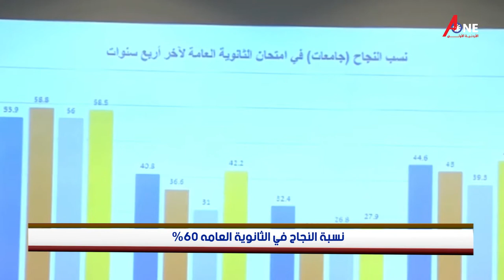موجز أخبار الثالثة مساءً من قناة A_ONE_TV | اليوم 16-8-2021